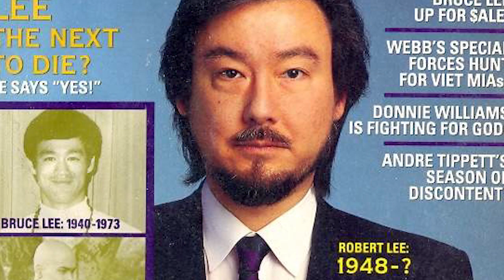La Vida y El Triste Final de Robert Lee Jun fai - Hermano menor de Bruce Lee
Mini biografía de la vida del Robert Lee Jun fai. Robert Lee (en chino: 李振辉, nacido el 16 de diciembre de 1948), es un cantante y músico de Hong Kong, hermano menor del reconocido artista marcial Bruce Lee.